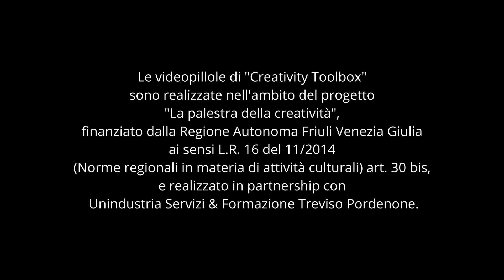LA CONSAPEVOLEZZA DI RUOLO: il tuo bilancio personale in 5 passi.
Per ritrovare la carica e ripartire in ogni momento con slancio assumi questa video-pillola. Contiene 5 semplici passi per ripensare il tuo lavoro, 5 esercizi che potrai fare con i tuoi tempi, creati ed illustrati dalla Coach professionista  Valeria Salvatico. Mettiti anche tu in gioco. Reinnamorati del tuo lavoro!